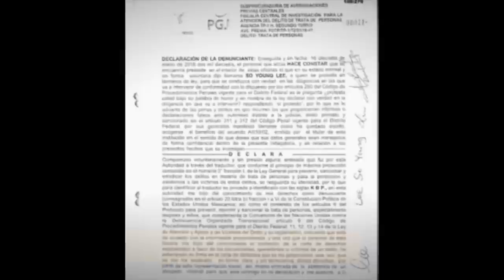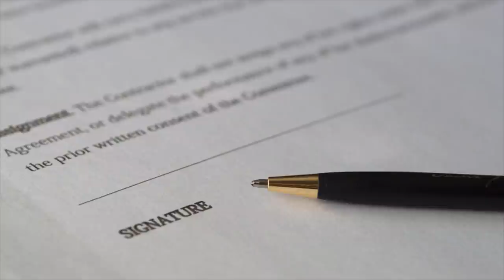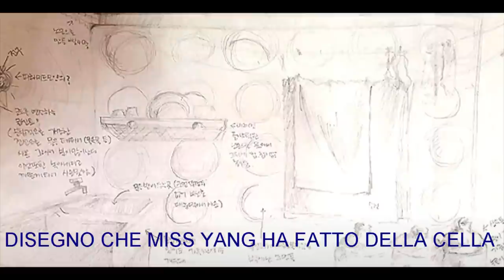COSA HA PASSATO QUESTA RAGAZZA COREANA | La Storia di Hyunjung Yang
COSA HA PASSATO QUESTA RAGAZZA COREANA
Oggi vi parlerò della storia di Hyunjung Yang, donna coreana che è stata trattenuta a Santa Marta per anni.